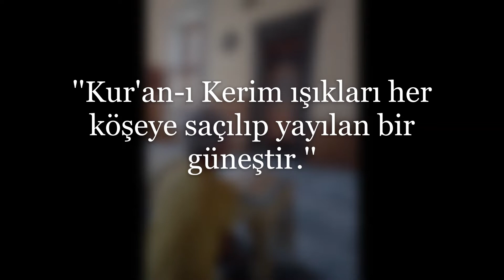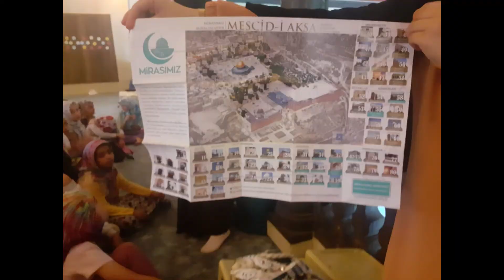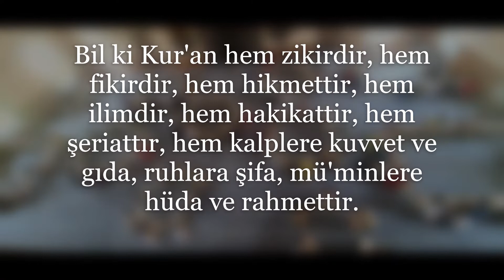2022 YILI YAZ KUR'AN KURSUMUZ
2022 YILI YAZ KUR'AN KURSUMUZUN SONUNA GELDİK ÇOK GÜZEL ANILAR YAŞANDI CİĞERPARELERİMİZLE
KURSUMUZA BÜYÜK EMEK VEREN CAMİ İMAM HATİBİMİZ M.HASAN KARADAĞ HOCAMIZA ÖĞRETİCİ HOCA VE HOCA HANIMLARA ÇOK TEŞEKKÜR EDERİZ..
ALLAH RAZI OLSUN